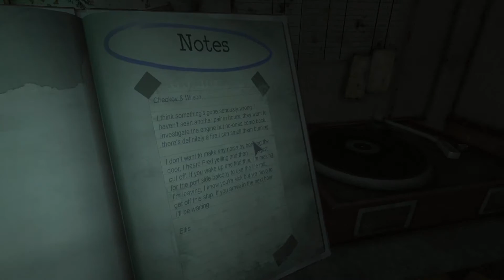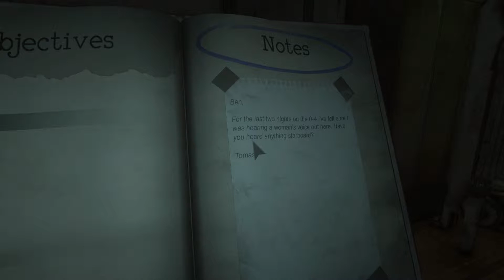Let's Play Monstrum, Gameplay Deutsch #007 - Freiheit für den Helikopter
Monstrum